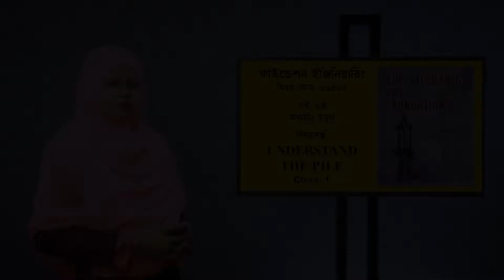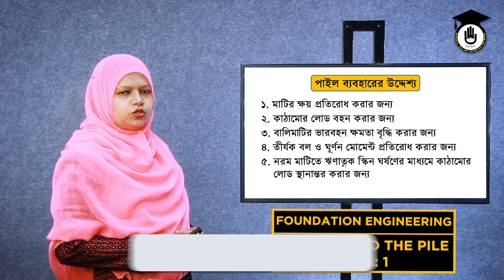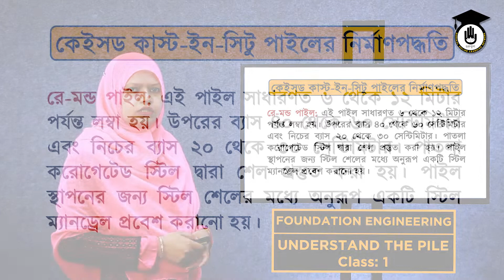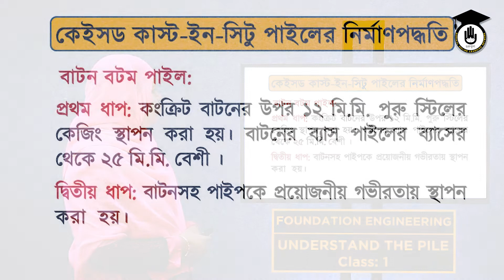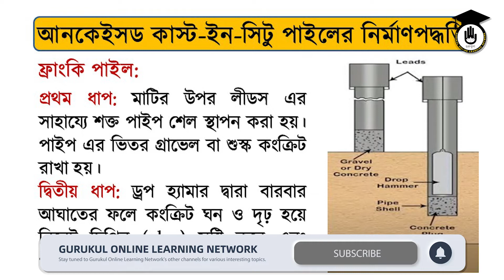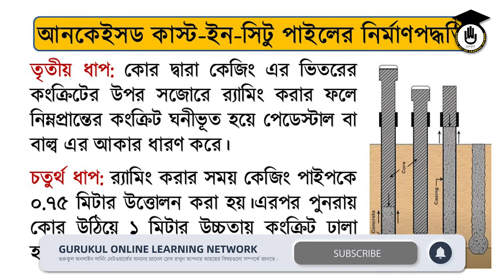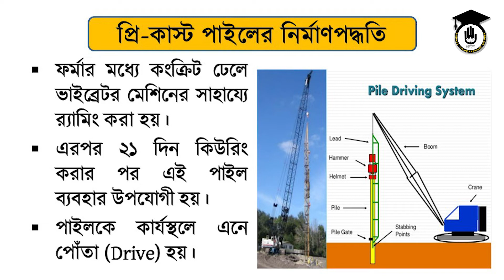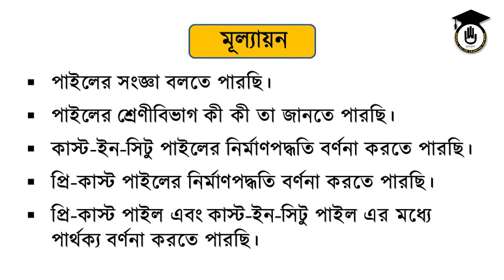Foundation Engineering [66465], Chapter 4 - পাইল বা পাইলিং সম্পর্কে ধারণা [1/2] পলিটেকনিক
পাইল বা পাইলিং সম্পর্কে ধারণা (Understand The Pile) আজকের ক্লাসের আলোচন্য বিষয়। পাইল বা পাইলিং সম্পর্কে ধারণা (Understand The Pile) ক্লাসটি, পলিটেকনিক (Polytechnic) এর, ডিপ্লোমা ইন সিভিল ইন্জিনিয়ারিং (Diploma in Civil Engineering) টেকনোলোজির ভিত্তি প্রকৌশল / ফাউন্ডেশন ইঞ্জিনিয়ারিং, ৬৬৪৬৫ (Foundation Engineering) কোর্সের অংশ। পাইল বিষয়ক ক্লাসগুলো ৪র্থ অধ্যায়ের অংশ। পাইল বা পাইলিং সম্পর্কে ধারণা বিষয়ে ২ পর্বের ক্লাস করা হয়েছে। আজকের পর্ব ১।

পলিটেকনক সেমিস্টার বা পর্ব : ৬

পাইল বা পাইলিং সম্পর্কে ধারণা (Understand The Pile) বিষয়ক ক্লাসটি নিয়েছেন নার্গিস জাহান, জুনিয়র ইন্সট্রাকটর, সিভিল বিভাগ, ঢাকা পলিটেকনিক ইন্সটিটিউট।